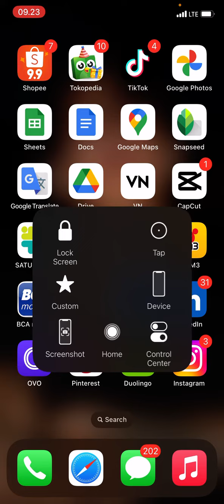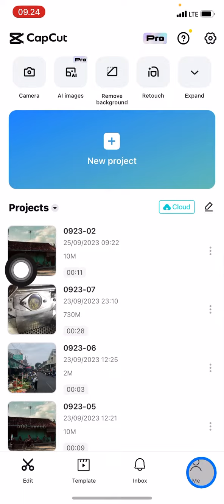How to Get Clips For Edits on Capcut iOS iPhone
Get a source of your clip here! Have no idea how to get a clip for your project? or you already have a clip but you don't know how to add more clip on your project? Here is how to get a clips for edits on CapCut